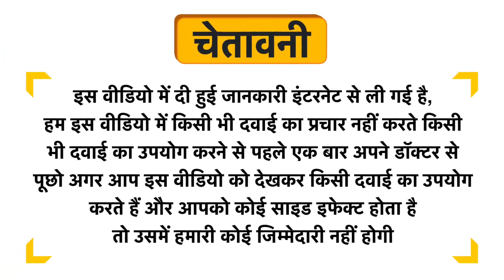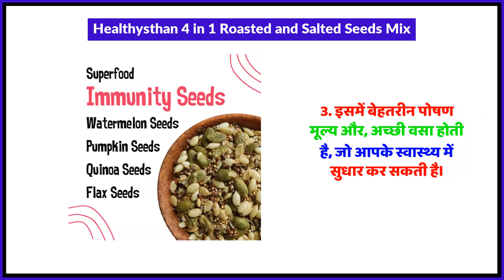Healthysthan 4 in 1 Roasted and Salted Seeds Mix Uses in Hindi | Side Effects | Review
Healthysthan 4 in 1 Roasted and Salted Seeds Mix Uses in Hindi | Benefits | Side Effects | Dose

Healthysthan 4 in 1 Roasted and Salted Seeds Mix Uses in Hindi
Healthysthan 4 in 1 Roasted and Salted Seeds Mix Kis kaam aati hai
Healthysthan 4 in 1 Roasted and Salted Seeds Mix Review
Healthysthan 4 in 1 Roasted and Salted Seeds Mix Side Effects
Healthysthan 4 in 1 Roasted and Salted Seeds Mix ke fayde in hindi
Healthysthan 4 in 1 Roasted and Salted Seeds Mix how to use